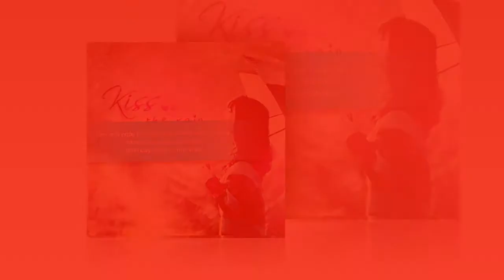em.mỗi ngày trôi qua để anh thấy mình ý nghĩa.nguyễn trịnh triều.